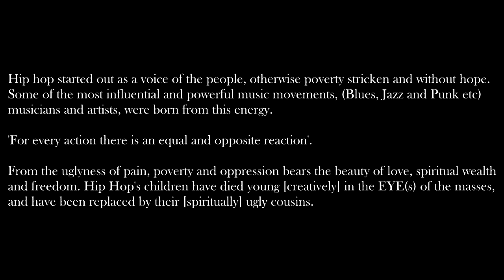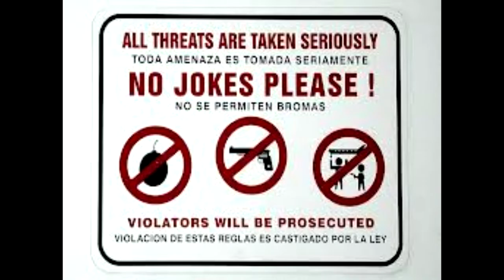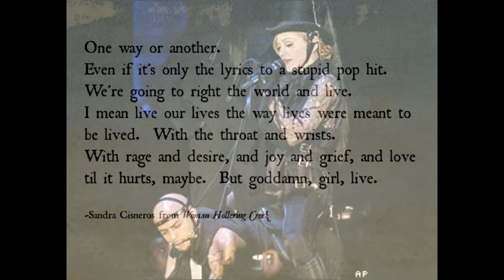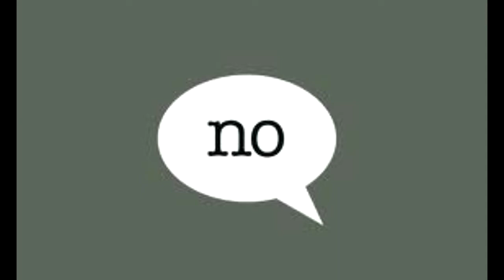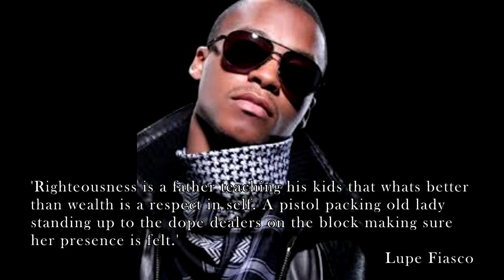Circle I -The Real - Free Download (see below)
Produced and scratches by X HertZ/Quest. Additional Vocals by Radiance